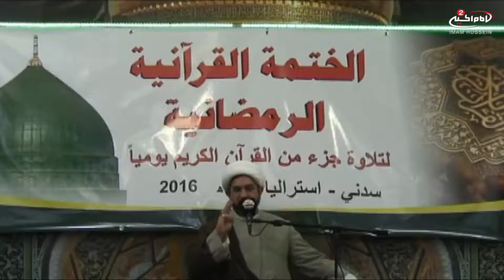محاضرات رمضانية (8):عالم البرزخ ، مع سماحة الشيخ عبد الحسن الاسدي،1437 ق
اسم البرنامج : محاضرات رمضانية
موضوع البرنامج : بحوث اسلامية

سماحة الشيخ عبد الحسن الاسدي
موضوع الحلقة : عالم البرزخ
الحلقة : 8
كود البرنامج : 9.07408
تاريخ : 16 رمضان 1437  ق
مكان التسجيل : حسينية ال ياسين سدني  استراليا

المواضيع الجانبية : ما هوعالم البرزخ
فضل المجاهدين في سبيل الله
الرحمة الالهية
يوم القيامة
كيفية ايصال الخير الى الميت

أساليب و طرق ايصال المساعدات المالية لقناة الامام الحسين عليه السلام:

١- عبر مكاتب شركات التحويل المالي في مدينة كربلاء المقدسة الى قناة الامام الحسين عليه السلام
٠٠٩٦٤٧٨٢٢١٨٠٠٠٥ العراق

٢- عبر ارسال رسالة باسم لبيك ياحسين الى رقم هاتف قسم العلاقات العامة في القناة sms او الواتس آب
٠٠٩٦٤٧٨٢٢١٨٠٠٠٥ العراق

اب ستور:
Imam husseintv by IMAM HUSSEIN TELEVISION NETWORK

موقع قناة الامام الحسين عليه السلام الثانية باللغة العربية:

https//Imamhussein2.tv